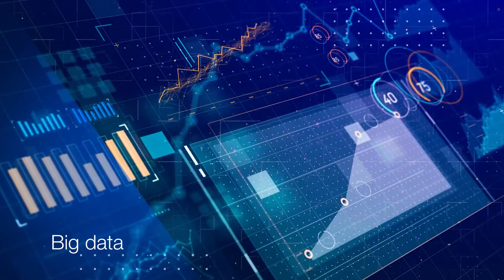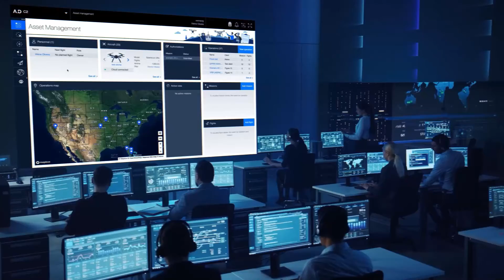AD Smart Cities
A group of solutions geared towards delivering outcomes for urban environments across a range of objectives. See how drones, sensors, cloud and AI come together to optimize networks, infrastructure and processes, in a quest to improve city living.